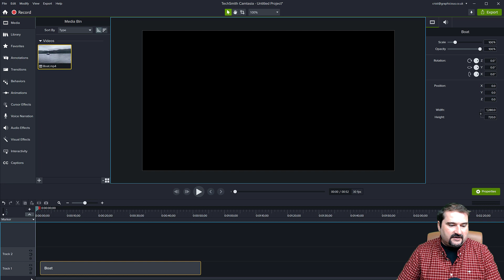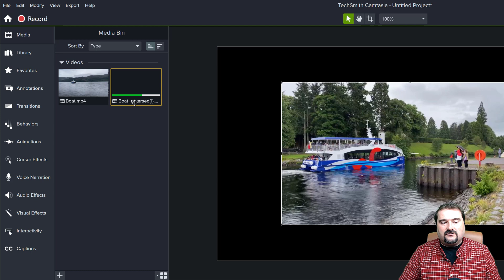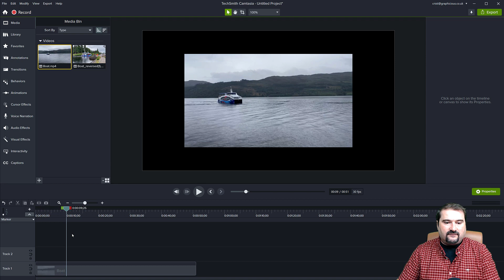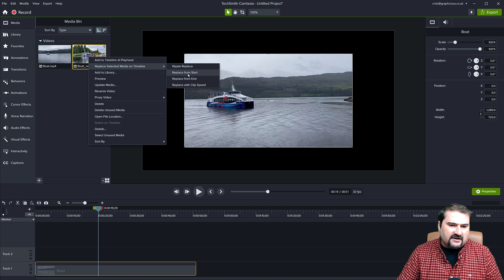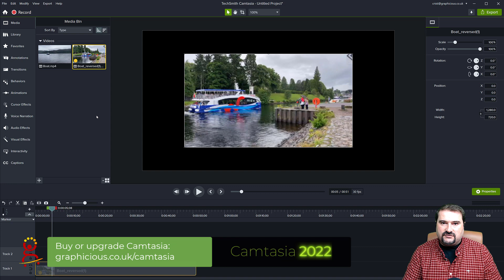How to Reverse Video in Camtasia so it Plays Backwards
Camtasia finally has a reverse video or reverse clip function. It doesn't work quite as you would expect, but still, it's possible to now play a clip backwards natively inside Camtasia, rather than resorting to external tools or hacks (such as moving the video frames back to front one by one :) ).

In this video, I show you how to use the reverse video function in Camtasia 2022 (you need Camtasia 2022.1) and how to replace a video that you already have added to your timeline, with its reversed version.

Reversed videos in Camtasia exist in the media bin just like any other clip you import into your Camtasia project, and they can therefore benefit from all the usual functionality - adding, replacing, ripple replacing, proxy video and so on.